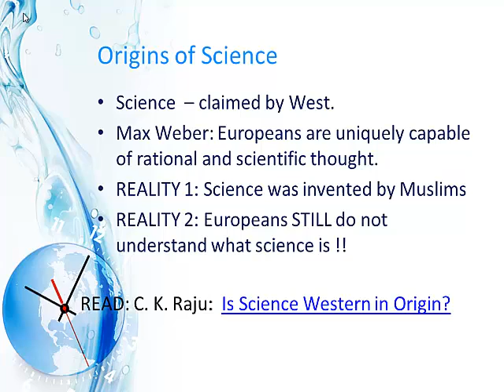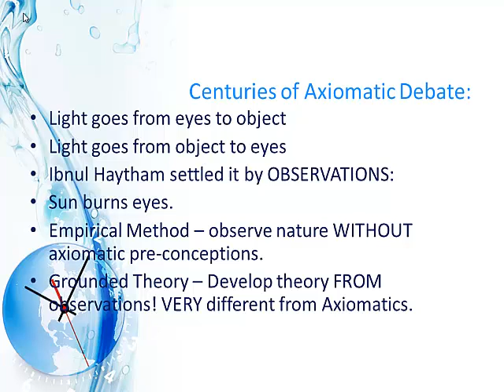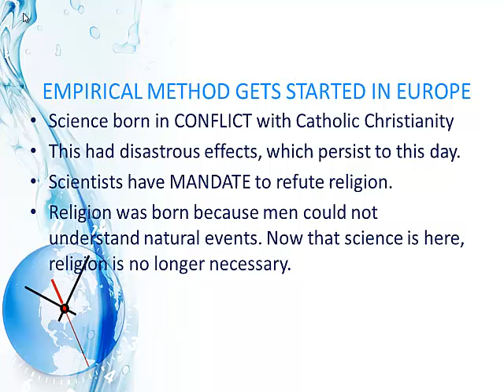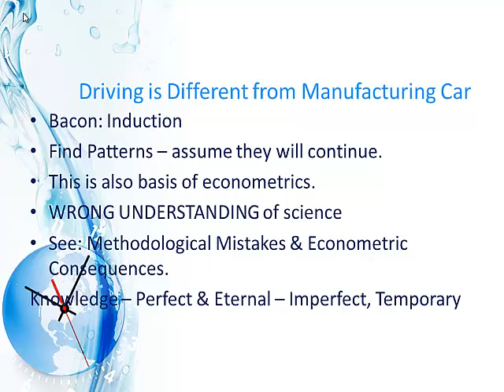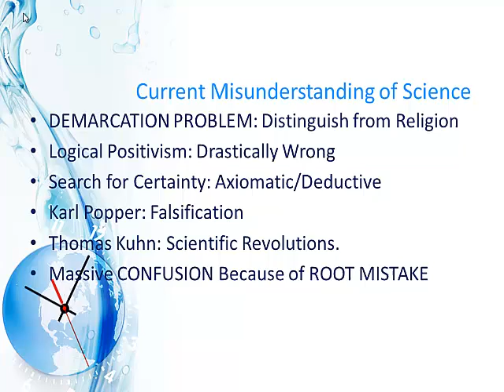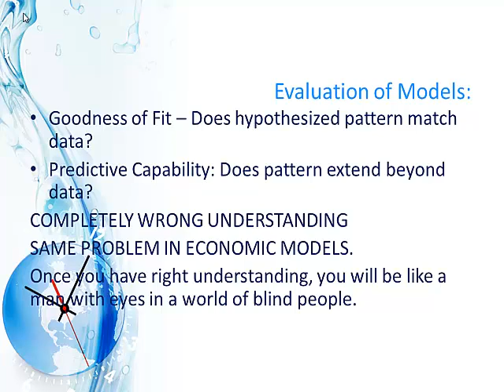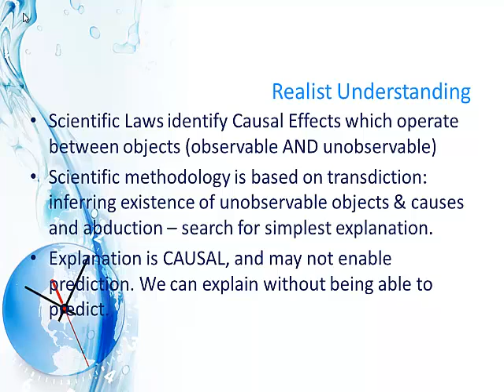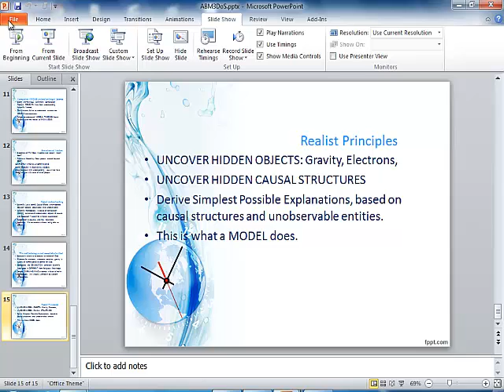URDU Origins of Science & Scientific Method: Western Misconceptions & Clarifications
PIDE 9/12/16 Lec 3 ABM: Science was imported by the West from Islamic Spain, but scientific method was never understood - to this day. Failure to understand scientific method has damaged social science. Problems can be fixed by correct understanding of scientific method, which leads to radical changes in social science.